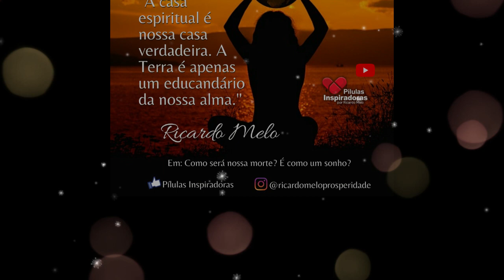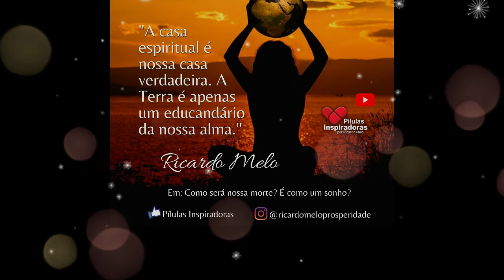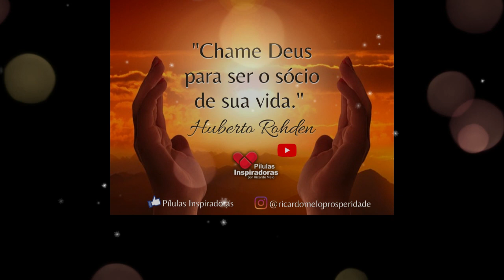Pílulas Inspiradoras - A diferença do Eu sou e Eu estou...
1. Hoje não teremos o ESPIRITUALIDADE EM SEU LAR.🙏
Estaremos de volta amanhã (22), às 10h30.